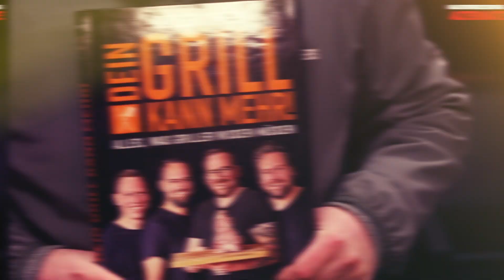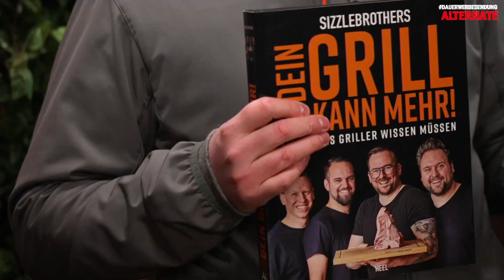Zitronenhähnchen! Die Beer can Chicken Alternative?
🔥UNSERE SOCIALS:

🎬LIVE SYNCHRONGRILLEN | Jeden Mittwoch ab 18 Uhr
► Twitch Livestream:

🎤 PODCAST auf Itunes & Spotify oder unter:
► Nice.To.Meat.You Podcast:

✌🏻HAUPTKANAL | SIZZLEBROTHERS
►SizzleBrothers: